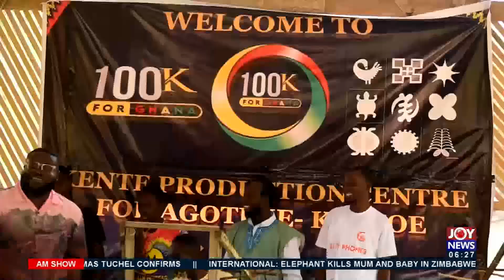AM News on Joy News (6-1-22)